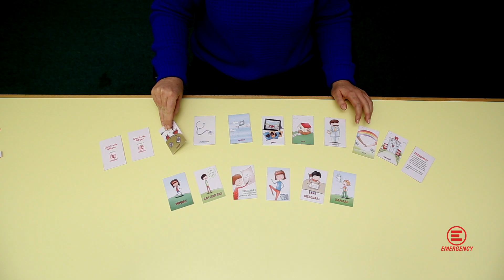COSTRUISCI IL TUO MAZZO - "Gioca la carta della Pace", il gioco di EMERGENCY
Gioca la carta della Pace! Guarda questo video e scoprirai tutto l’occorrente per personalizzare il tuo mazzo.
Potrai rendere unica la tua versione e, se lo desideri, costruirne una da regalare ai tuoi amici o ai tuoi compagni di classe.
Per aiutarti nei ritagli, chiedi aiuto a un adulto.

Conquista nel breve tempo a tua disposizione la vittoria finale, indovinando la carta TEMA selezionata dalla tua squadra, racconta, mima o disegna, a secondo dell’AZIONE che gli avversari avranno scelto per te.

"Gioca la carta della Pace" è il gioco di EMERGENCY per divertire i bambini e costruire la pace a colpi di carte. Conquista le tue carte su stampale, ritagliale e gioca!